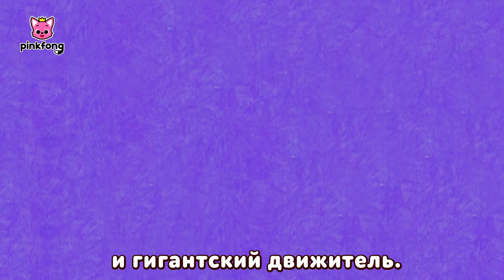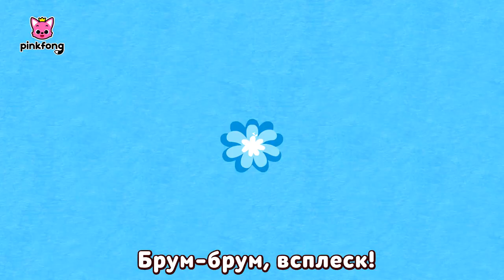🚘 Мы идем на помощь! Сборник машинки | Пинкфонг! песенки для детей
Акулёнок туруру туру! Смотрите Bebefinn сейчас ➡️

★ список песен
00:00:00 Начать!
00:00:15 Бульдозер
00:01:12 Смелые Авто
00:01:56 Полицейская машина
00:03:07 Пожарная Машина
00:04:21 Кто Быстрее?
00:05:20 Экскаватор
00:06:10 Супер Спасатели
00:07:10 Супер Грузовики
00:08:11 Супергиганты Стройки
00:09:18 Быстро Быстро Едет на Пожар
00:10:33 Вертолёт
00:11:44 Брум-брум семья
00:12:43 Поезд
00:13:47 Гоночные Машины
00:14:40 На Автомойке
00:15:57 Автобус для Вас
00:17:12 Машиночка
00:18:12 Светофор